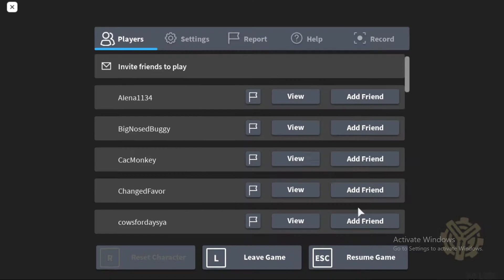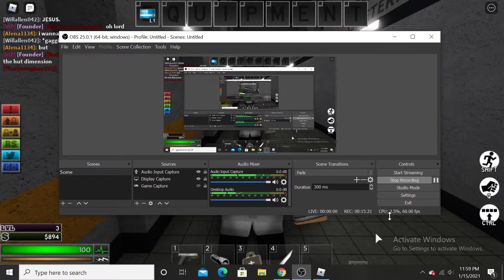My confused brain - Roblox | [Scp] Site-76: Prison Anomalies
Im dumb guys ok, sorry if i run around like an idiot sometimes